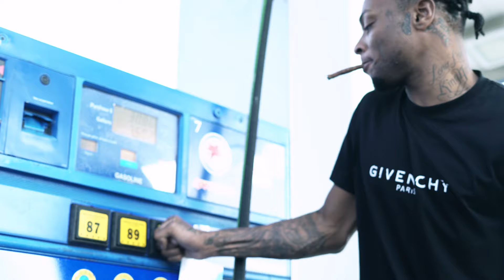RetcH - Trippin (Official Music Video)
Trippin (prod. CAP1OF1) is the latest visual off of Richer Than The Opps.

Shot and edited by Zai Visuals

RICHER THAN THE OPPS OUT NOW !